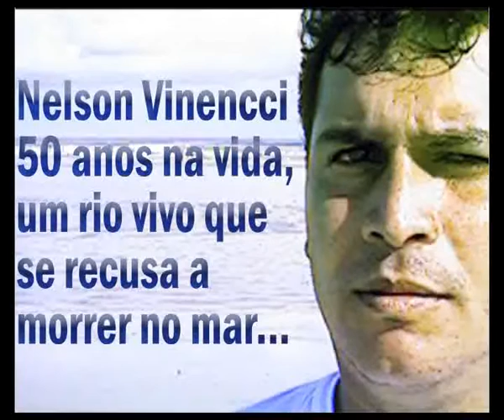● Nelson Vinencci 50 anos na vida, um rio vivo que se recusa a morrer no mar...